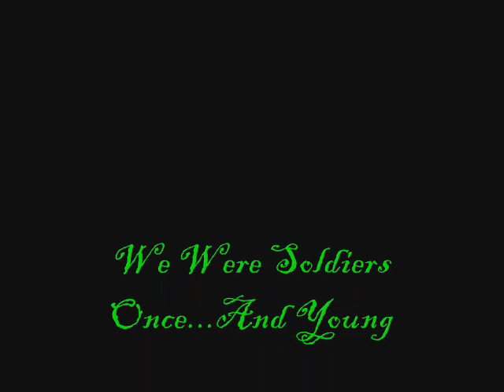We Were Soldiers Once...and Young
The Story of the 7th Cavalry and their trip into the Ia Drang Valley in November 1965.

EDIT: I apoligize, after looking at the book I noticed that it is not Ira Drang but rather Ia Drang Valley.